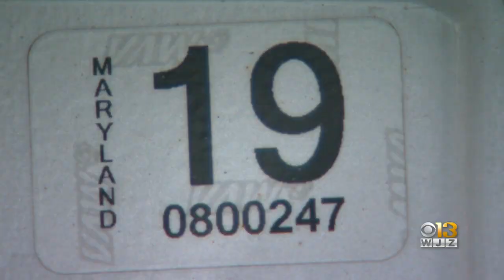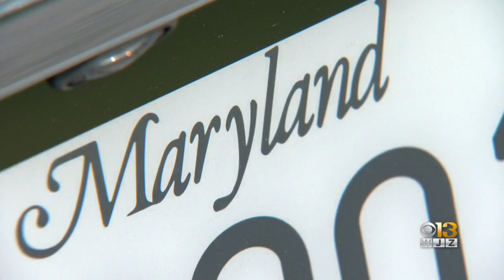New Pilot Program Underway For Digital License Plates In Maryland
The digital age is here, and metal license plates may become a thing of the past.